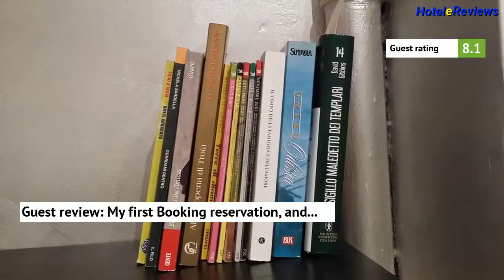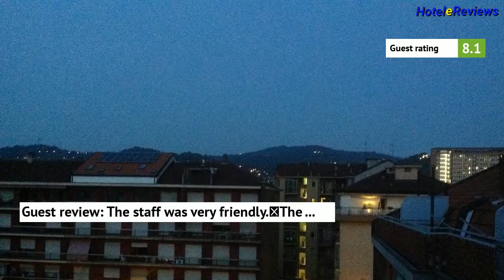Il Sole e La Luna Hotel Review 2017 HD, Lingotto, Italy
Save money booking hotel Il Sole e La Luna in Lingotto, Italy
Offering rooms with classic decor, Il Sole e La Luna is located in Turin, 1 km from Lingotto Fiere Exhibition Centre. Free WiFi access is available in all areas.  All the rooms feature a flat-screen TV, wardrobe and a fan.